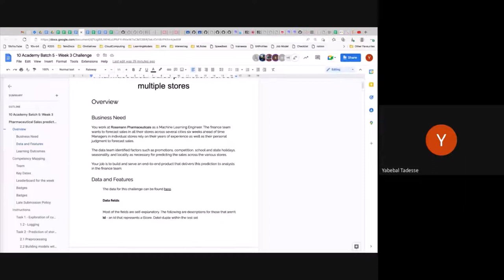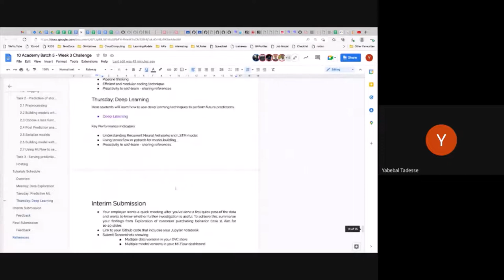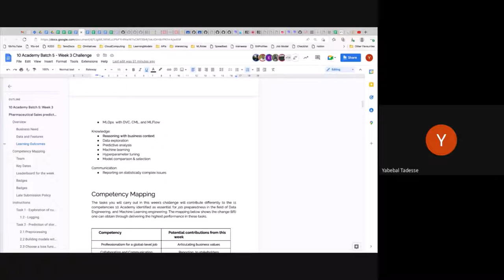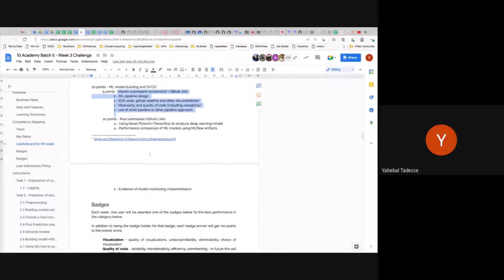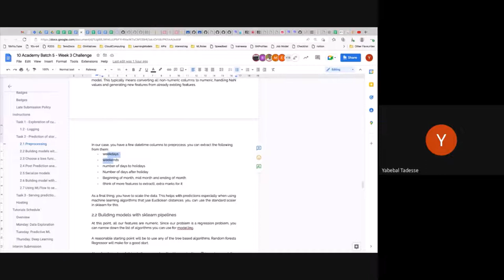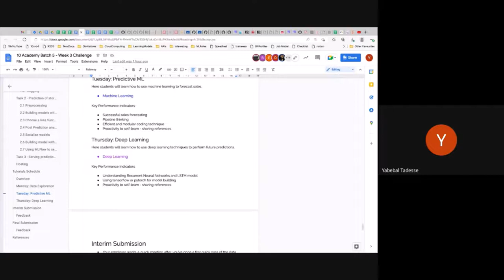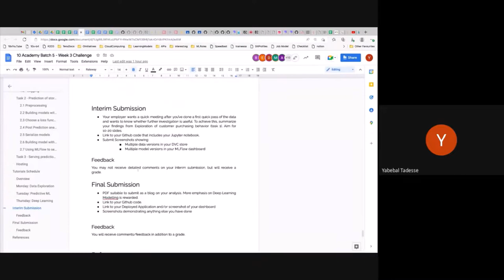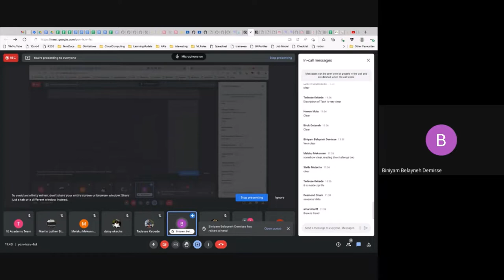Batch 5 Week 3 Day 1 - Intro to the challenge